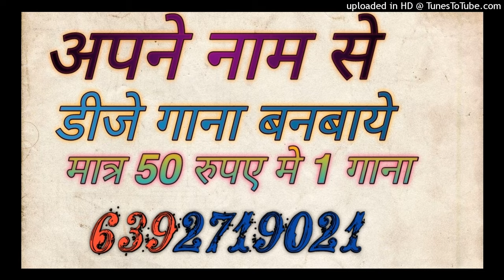Happy Birthday Jaan Meri Aaj Madar Kek Ka Hovega Dj Remix Dj Sagar Rath Dj Samarjeet Jagammanpur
Happy Birthday Jaan Meri Aaj Madar Kek Ka Hovega Dj Remix Dj Sagar Rath Dj Samarjeet JagammanpurMP3 download link

dj anamika
dj anamika song
dj kanpur

Song -
dj
remix
dj song
dj remix

Dj Song Best Remixer
DJ add
DJ Vicky
DJ songs
DJ lucky
DJ sid
DJ  Kamles Chhatarpur
Dj jhansi
DJ remix
Dj Chhatarpur
Dj remix songs
Dj kanpur
DJ_Mustkim_Dubai
DJ_Sanjeev_khatana
DJ badal
DJ aman pkw
DJ swam